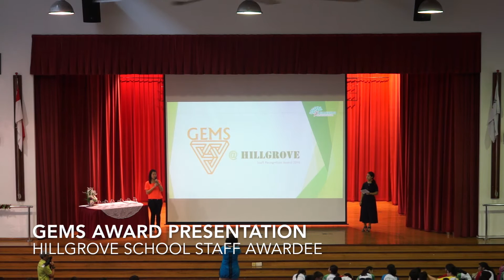Appreciation Day Concert 2016 Highlights